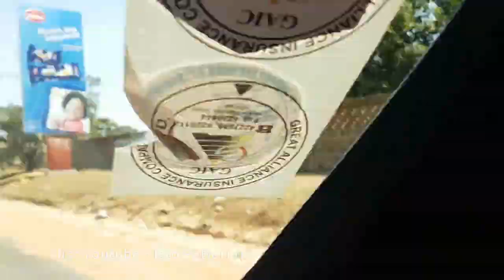Dialogues with Seedy Intro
The Intro video of Seedy's Saidykhan show